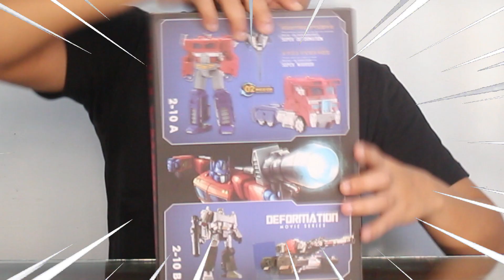AOYI MECH STAR COMMAND INTERSTELLAR OPTIMUS PRIME REVIEW AND UNBOXING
follow juga instagram dan facebook saya dhony priyayi

karena mengoleksi action figure adalah jalan ninjakuuuuuu